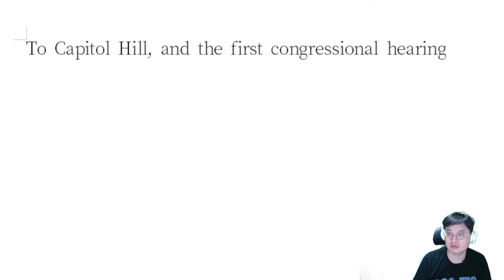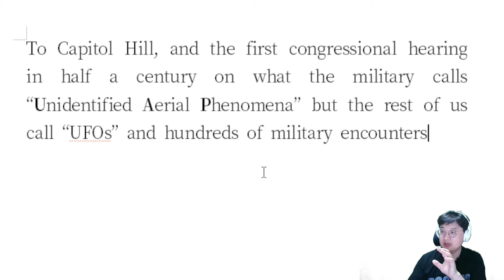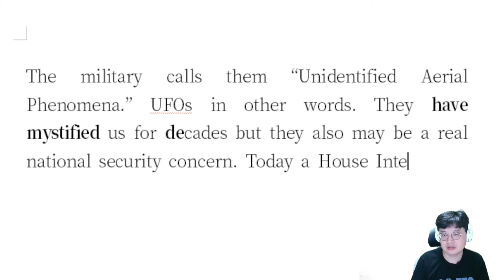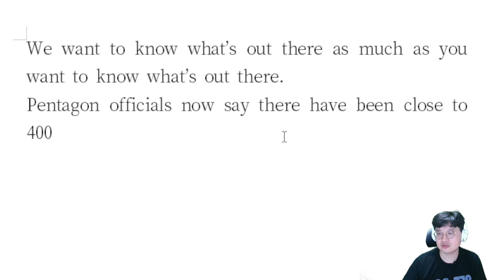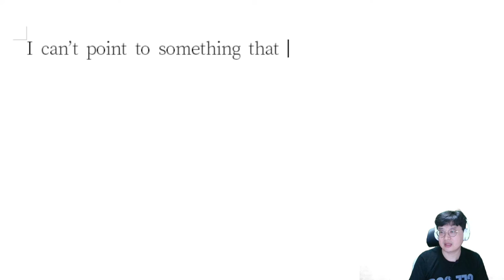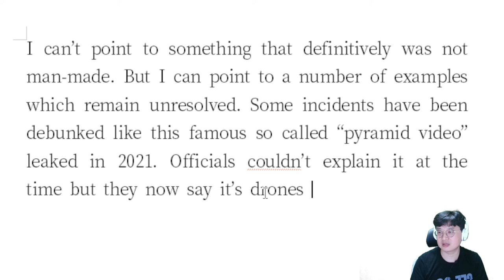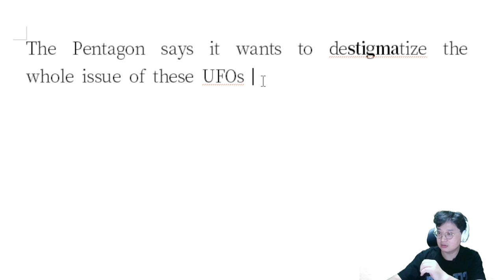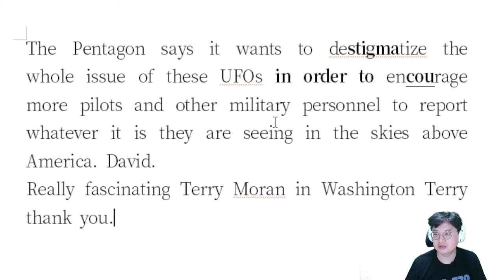[해설] 미 의회에서 UFO 청문회 열리다?! 한국에서는 상상도 할 수 없는 일!